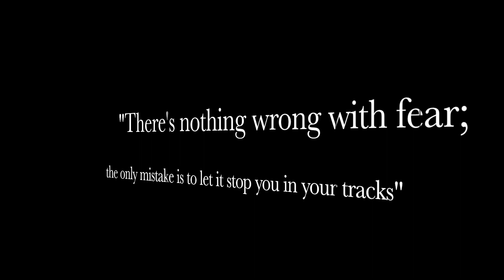Neutral Glam Look | Too Faced Chocolate Bar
OPEN FOR MORE! BE SURE TO WATCH IN HD!

Hey YouTube!

Check out how I achieved this neutral glam look.

xoxo,
KayHam

PRODUCTS USED:
URBAN DECAY - Brow Beater (Dark)
LA GIRL - Pro Concealer (Beautiful Bronze)
TOO FACED - Chocolate Bar Palette (Semi-sweet, Milk Chocolate & Triple Fudge)
LA GIRL - Very Black Eye liner
KISS - Lashes (Au Naturale 02)
MAC - Blush (Ambering Rose)
SACHA COSMETICS - Buttercup Setting Powder
COLOUR POP - Lip Primer & Ultra Matte Lip (Kapow)
Camille Rose Naturals - Almond Jai Twisting Butter

IG - kay_hamm (personal); naturallykay07 (natural hair IG)